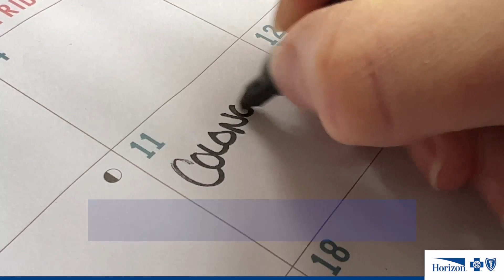Is It Time For Your Colonoscopy?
Did you know that colon cancer is the second leading cause of cancer deaths in the US? The good news, a colonoscopy can help prevent colon cancer through early detection. Take control of your health. Book your colonoscopy today.

About Horizon Blue Cross Blue Shield of New Jersey
Horizon Blue Cross Blue Shield of New Jersey is the state’s largest and oldest health insurer. As New Jersey’ health solutions leader, Horizon is transforming healthcare by working with doctors and hospitals to deliver innovative, patient-centered programs that improve quality and lower costs. It is headquartered in Newark, NJ with offices in Wall and Hopewell, NJ. Horizon serves 3.7 million members including more than 1 million who rely on Medicaid for their health coverage.